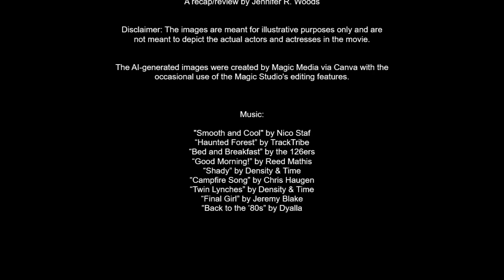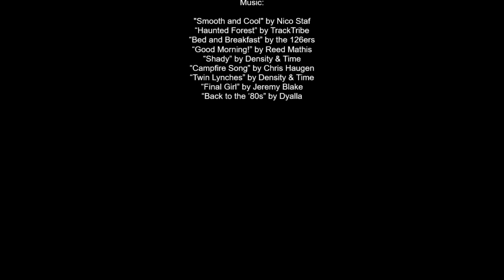Episode 32: Up Shote's Creek (My Recap/Review of '88 horror film Sleepaway Camp 2: Unhappy Campers)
PLEASE READ: This video contains spoilers for the first Sleepaway Camp movie and does go into plot details, though I gloss over the very end of the second movie so as not to completely spoil that.  The Sleepaway Camp trilogy does touch on LGBT themes in an '80s way, so this may be triggering to some viewers.  Also, I think it goes without saying that this is a particularly difficult movie for many to watch due to the subject matter and that it's a horror movie.  I understand if you decide not to watch this video, and I hope to see you for the next one.

Hey everyone,

My recap/review this week is on the cult classic '80s horror movie Sleepaway Camp 2: Unhappy Campers starring Pamela Springsteen and Renee Estevez.  It's about a chipper counselor named Angela who has an ax to grind with campers who don't follow her moral code.  Angela is played by Bruce Springsteen's younger sister, and Estevez is the daughter of Martin Sheen.  The characters are named after popular '80s actors and actresses, such as Estevez's famous brothers.

I have a bonus video coming this Friday as well.  It's on a well-known '80s horror movie.  I would love to hear your thoughts on this movie in the comments section.

not meant to depict the actual actors and actresses in the movie.

The AI-generated images were created by Magic Media via Canva with the
occasional use of the Magic Studio's editing features.

"Smooth and Cool" by Nico Staf
“Haunted Forest” by TrackTribe
“Bed and Breakfast” by The 126ers
“Good Morning!” by Reed Mathis
“Shady” by Density & Time
“Campfire Song” by Chris Haugen
“Twin Lynches” by Density & Time
“Final Girl” by Jeremy Blake
“Back to the ‘80s” by Dyalla